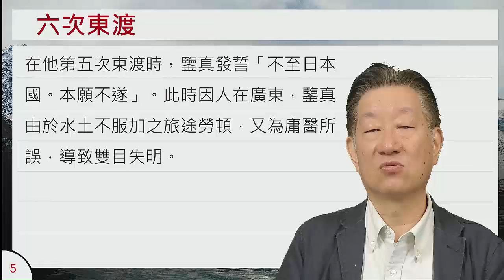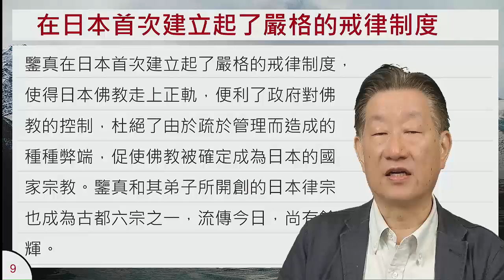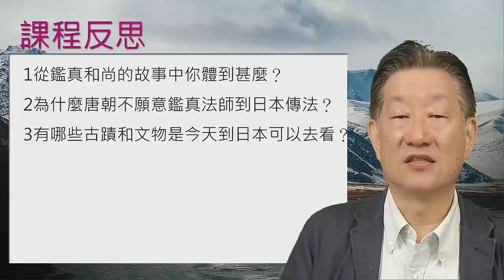10-01 為使命而走的鑑真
課程簡介：鑒真勤學好問，不拘泥於門派之見，廣覽群書，遍訪高僧，除佛經之外，在建築、繪畫，尤其是醫學方面，都具有一定的造詣。